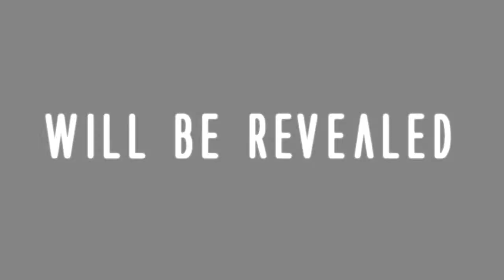Freedom RPG - Official Trailer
The official trailer of Freedom RPG, a role-playing game made by Master André. All videos, cinematics and songs were used only for entertainment use, and no profit is intended.